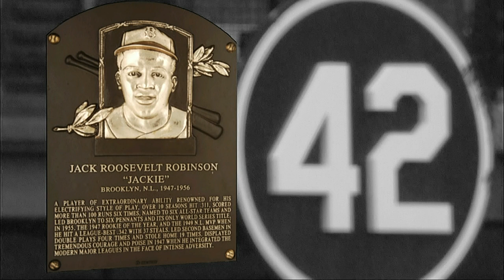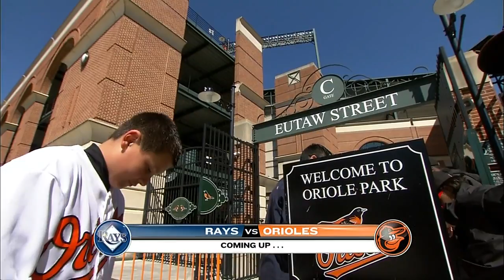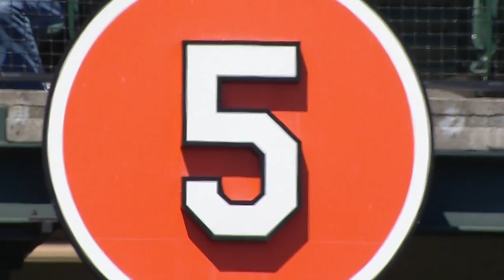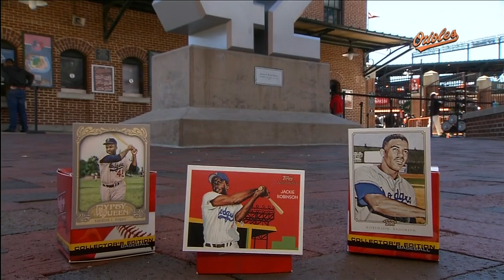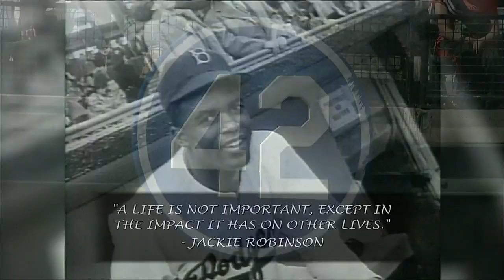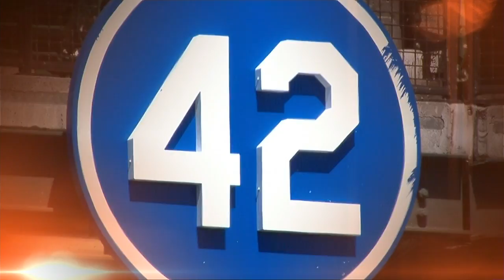TBA AT BAL - April 16, 2014